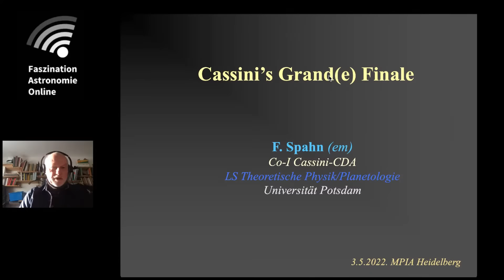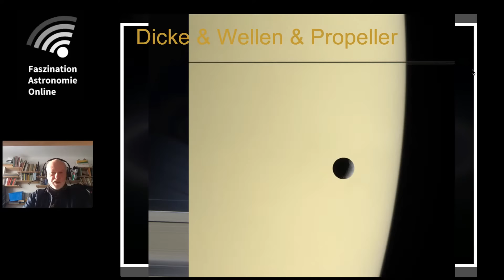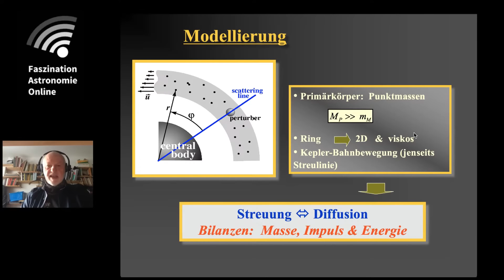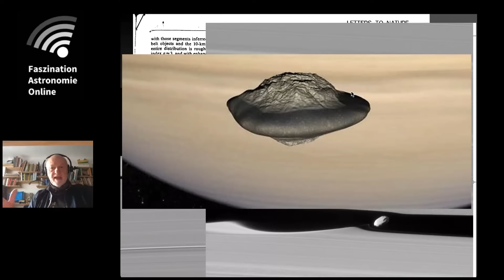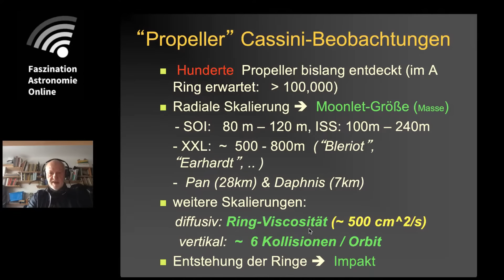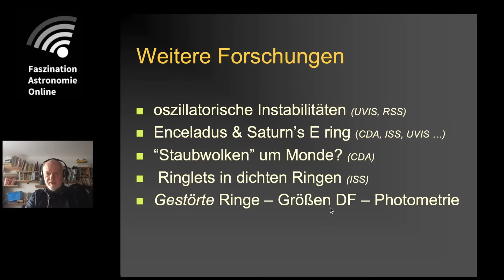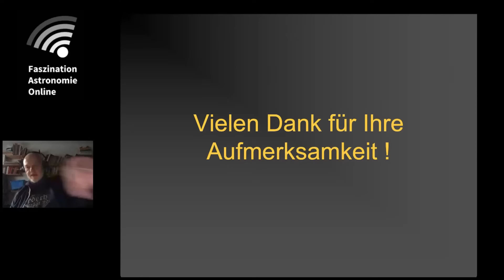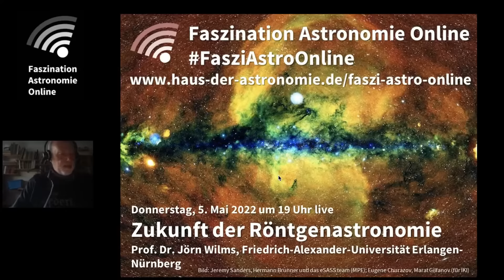Cassinis Grande Finale - Frank Spahn bei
Von 2004 bis 2017 untersuchte die Raumsonde Cassini den Saturn, seine Ringe und seine Monde. Es werden unsere Arbeiten zur Rolle von Kleinmonden (Moonlets) für die Dynamik (& Zeugen der Entstehung) planetarer Ringe vorgestellt. Die Ergebnisse der Theorien werden anhand den Daten der Raumsonde Cassini getestet.

Frank Spahn hat an der Martin-Luther Universität in Halle Physik studiert, am Institut für Kosmosforschung der Akademie der Wissenschaften der DDR promoviert und später an der Uni Postdam habilitiert. Bis 2021 war er Leiter der Leiter der theoretischen Planetologie-Gruppe am Institut für Physik & Astronomie an der Uni Potsdam.